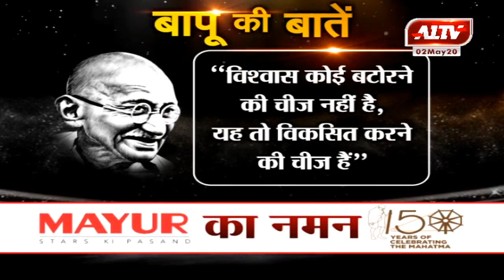बापू की बातें...